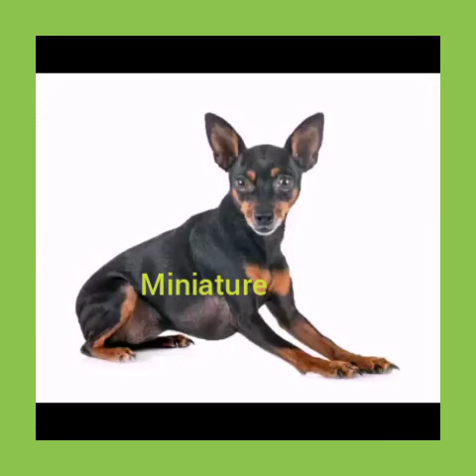Miniature Pinscher... Rare dog breed.. Smart.. Intelligent.. Breed... Watching👀👀 enjoyed